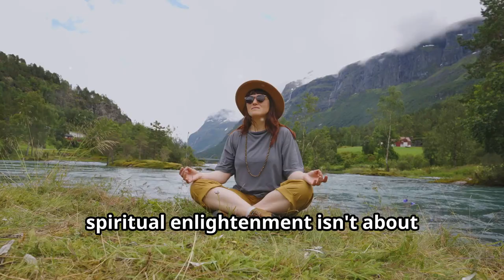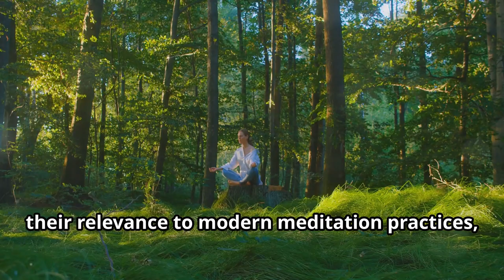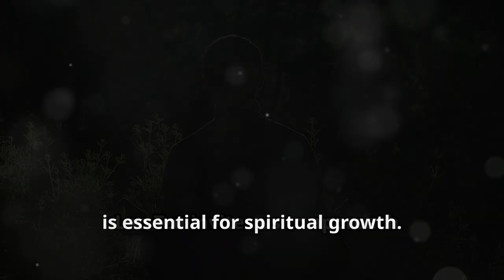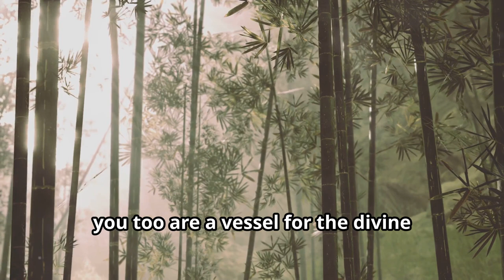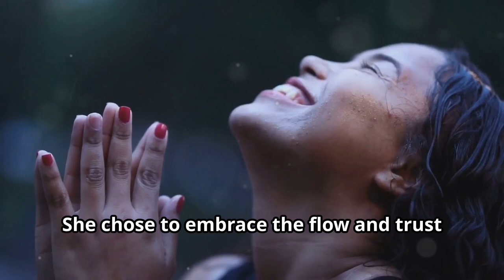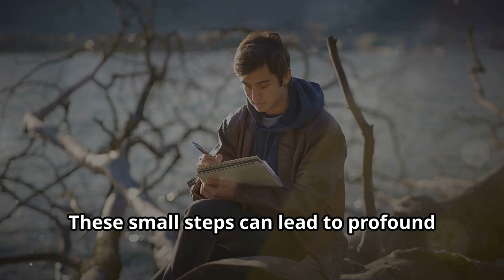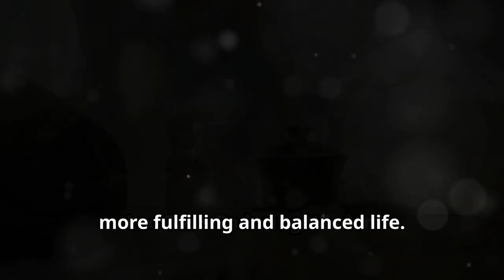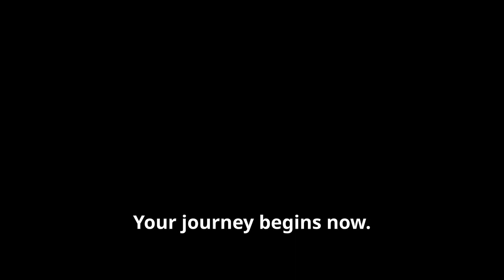Lao Tzu & Meditation: Path to Spiritual Enlightenment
Discover the path to spiritual awakening with "Lao Tzu's Guide to Spiritual Enlightenment Through Meditation." In this video, we explore the timeless teachings of Lao Tzu, blending ancient wisdom with meditation techniques for deeper mindfulness and spiritual growth.

Learn how to connect with your inner self, embrace spirituality, and achieve true enlightenment. Inspired by the philosophies of Stoicism and Alan Watts, this guide will help you navigate life's challenges with clarity and peace.